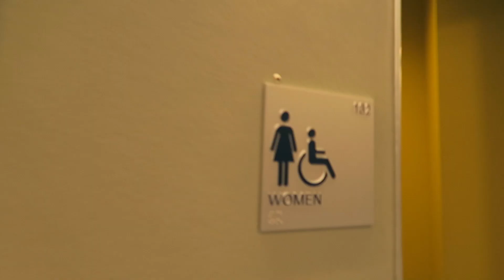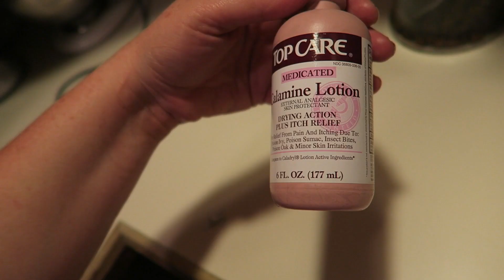BEST CONCERT EVER!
Instagram  jhasselberger